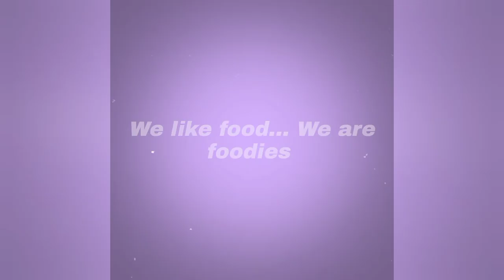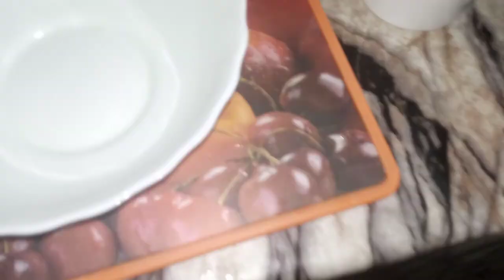Fish soup recipe|Winter special fish soup best for cold, cough, flue and weak eyesight|My food facts